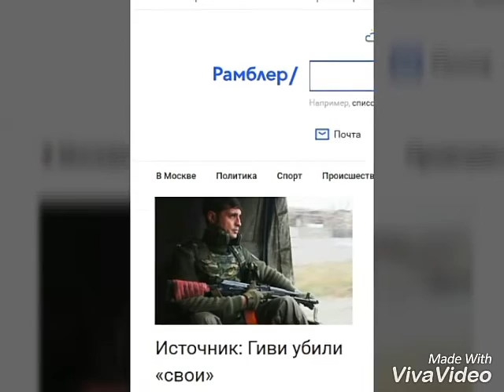(Герой Михаил Толстых) По званию ГИВИ